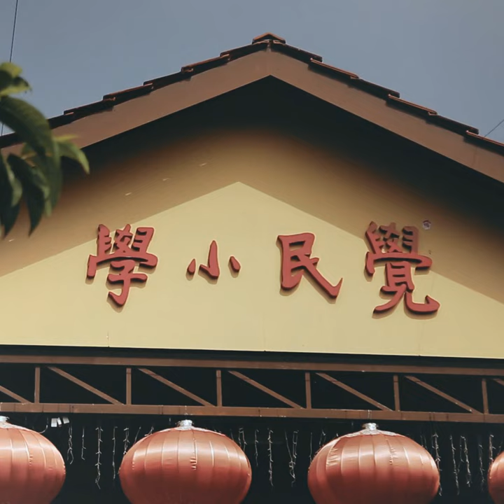觉民，我的骄傲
觉民，我的骄傲 · 陈彬彬 · 黄丽燕 · Ciyin

Producer: Lai Ci Yin
Composer: Lai Ci Yin
Lyricist: Lai Ci Yin